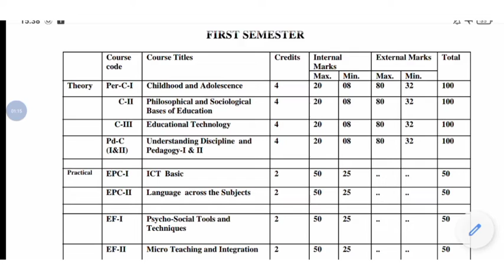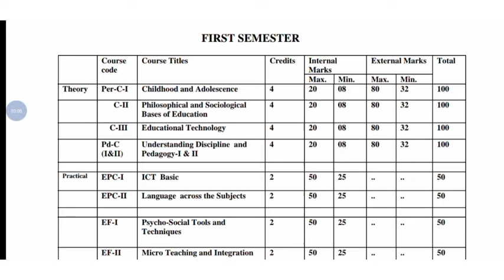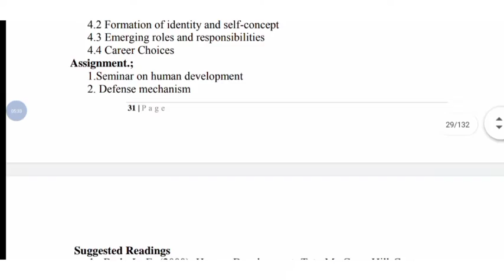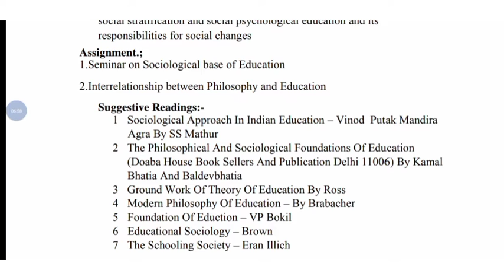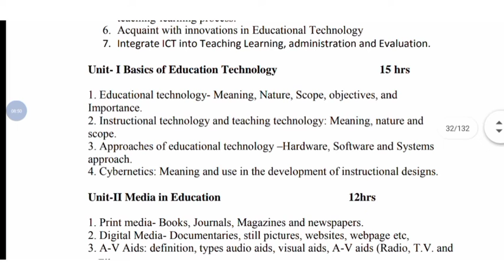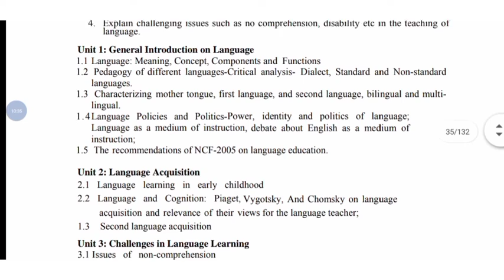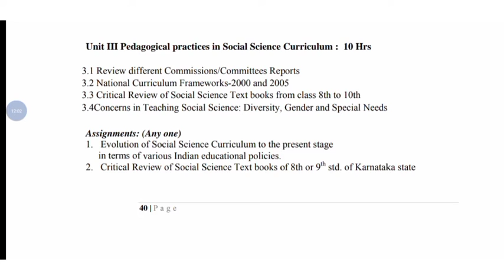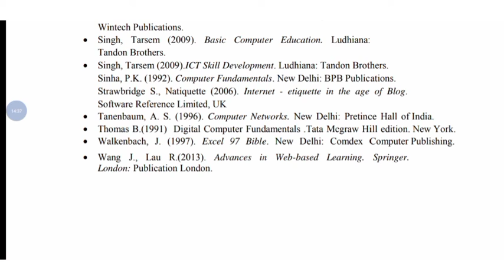B.Ed Syllabus and References| ಬಿ.ಎಡ್ ಪಠ್ಯಕ್ರಮ| B.ed Subjects Information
Download the PDF by clicking below

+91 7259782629